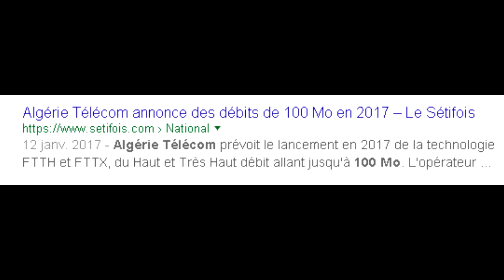Algérie Telecom débits allant jusqu'à 100 Mo !!!!!!!!!!!!!!!!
si seulement.